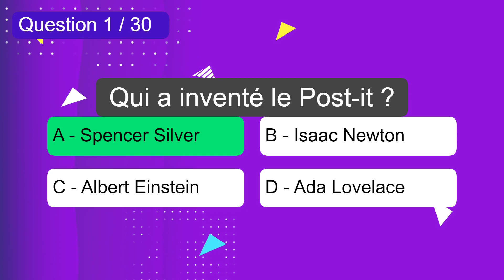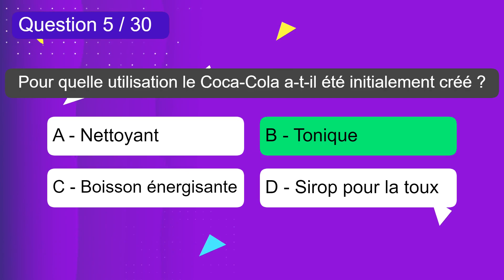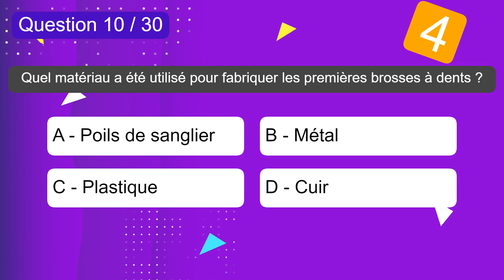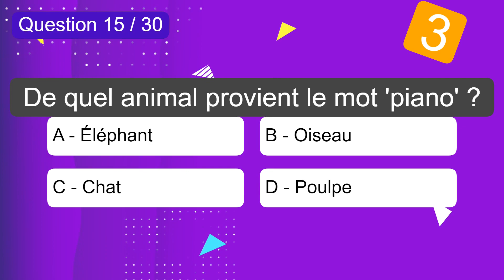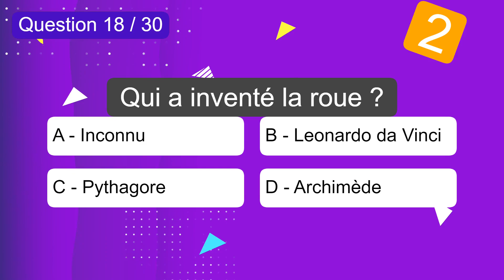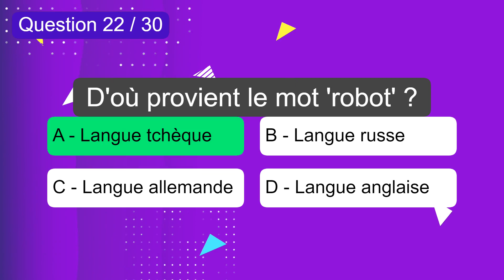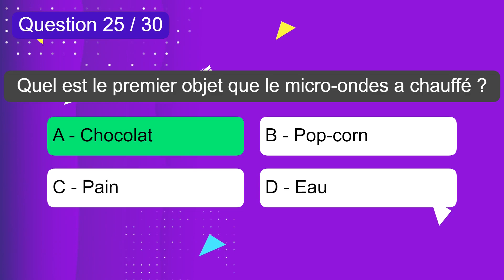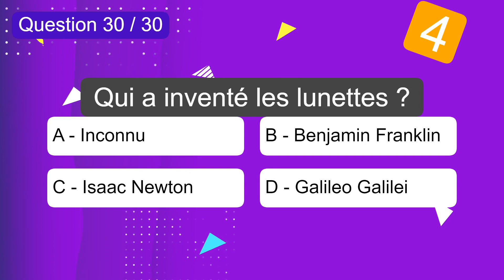Quizz - Les origines inattendues des objets du quotidien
🔍 Découvrez les origines inattendues des objets du quotidien dans ce nouveau quizz sur ma chaîne Youtube "Le Quizz Du Jour" ! 🤔💡 Testez vos connaissances et plongez dans l'univers de la créativité et de la curiosité. 🎉

🔥 Ce quizz interactif vous propose 30 questions passionnantes sur l'histoire et les anecdotes des objets qui nous entourent au quotidien. 📚🔍 Apprenez en vous amusant et enrichissez votre culture générale ! 🧠💡

😲 Préparez-vous à être surpris et étonné par les révélations surprenantes que vous découvrirez tout au long de ce quizz. 🤯🔍 Plongez dans les coulisses de la création des objets du quotidien et découvrez des curiosités insoupçonnées ! 🌟

🎉 Relevez le défi et testez vos connaissances en participant à ce quizz ludique et divertissant ! 🤓💡 Amusez-vous tout en apprenant et partagez vos résultats avec vos amis pour voir qui est le plus incollable sur les origines inattendues des objets du quotidien ! 🌟🔍